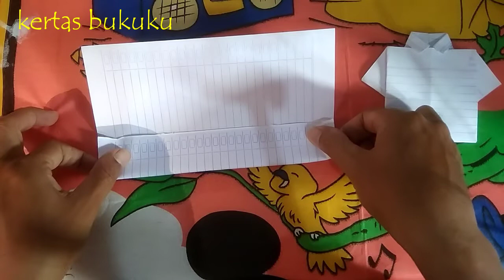DIY 👔 How to make clothes from book paper | BAJU KERTAS, ORIGAMI BAJU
Cara membuat mainan baju dari kertas  yang mudah , lihat vidionya sampai habis untuk melihat cara pembuatannya .   Cara membuat mainan baju kertas

baju kertas
mainan kertas
jouets en papier

An easy way to make clothes from book paper